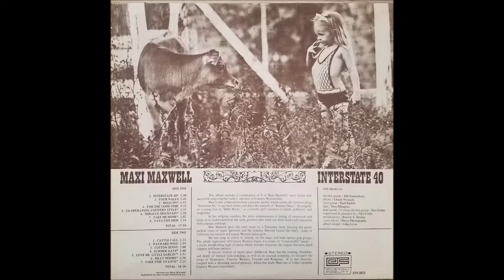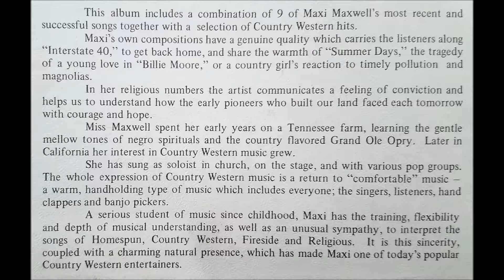Love Me, Little Darlin' (1973) Maxi Maxwell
track B5 on Interstate 40 (Custom Fidelity 3073)

written by Maxi Maxwell